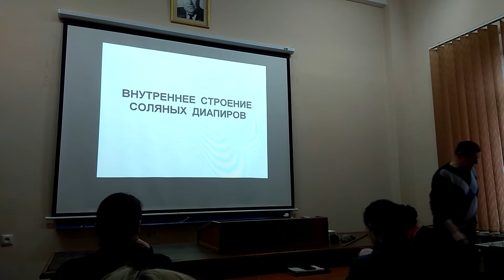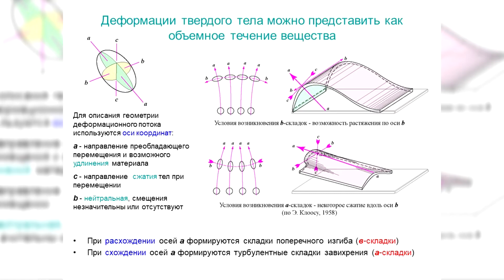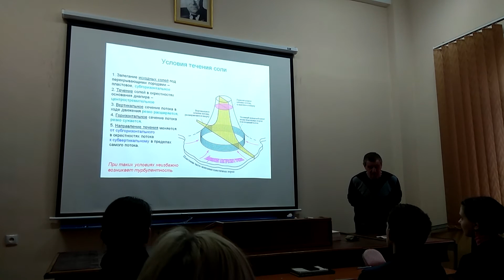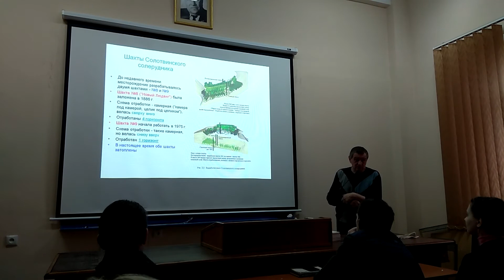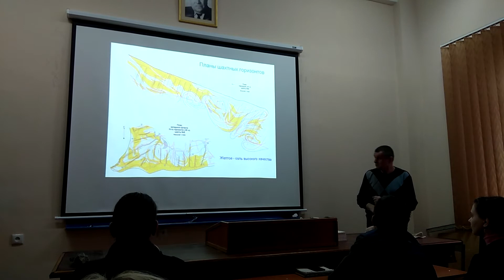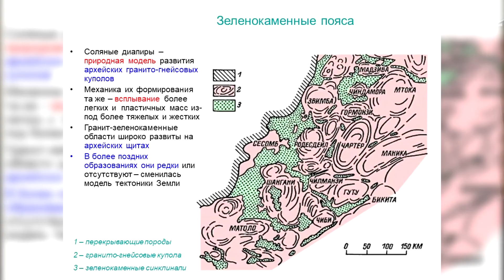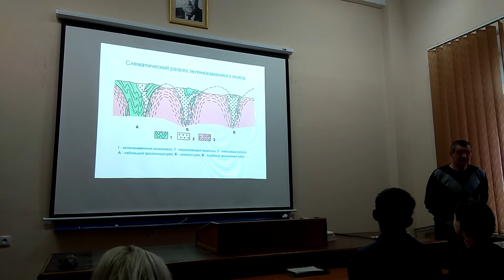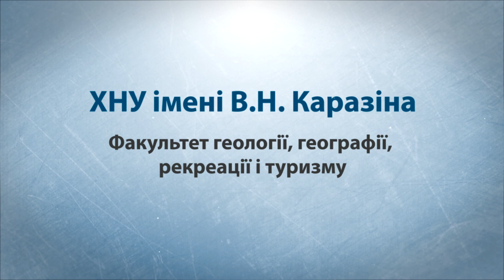Внутреннее строение соляных диапиров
В данной лекции Сергей Владимирович расскажет про:
соляные диапиры;
механизмы их формирования;
Солотвинский соляной диапир;
географию распространения;
месторождения полезных ископаемых, которые с ними связаны.

Были вопросы по поводу, где можно купить красивые минералы и многое другое. Привожу ссылки интернет магазина моих хороших друзей. Заходите в гости и задавайте вопросы. Они осуществляют пересылку своих товаров в пределах всей Украины.

Здравствуйте, меня зовут Ярослав Раевский, по образованию я геолог, с детства увлекаюсь фотографией и видео съемкой. На моем канале Вы найдете видео научно-популярной тематики, видео интересных мест, красивых выставок, путешествий. Я всем рад! Добро пожаловать!